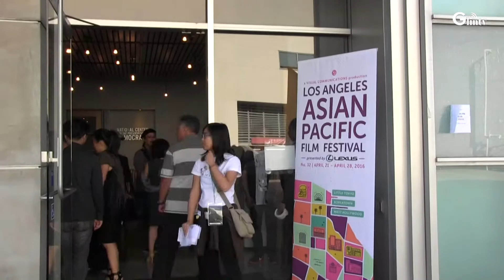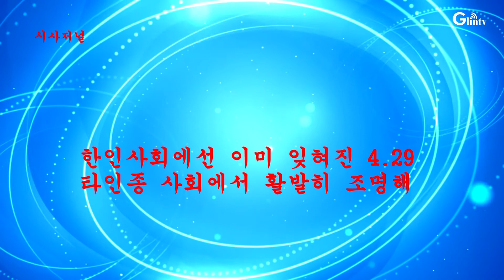한인사회에선 잊혀진 4.29폭동이...